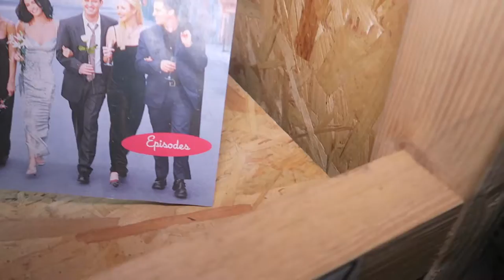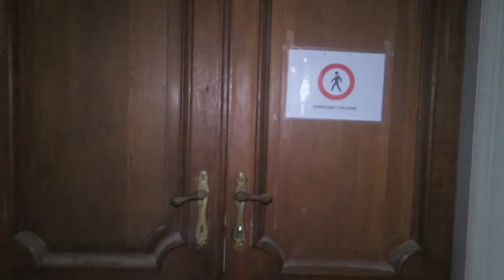EXPLORING THE ABANDONED CASTLE OF THE WOLVES